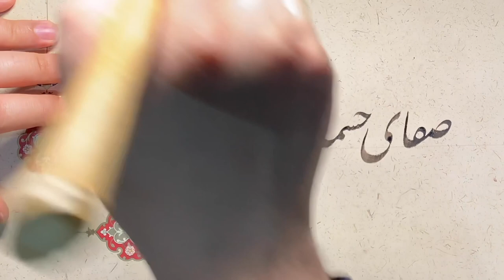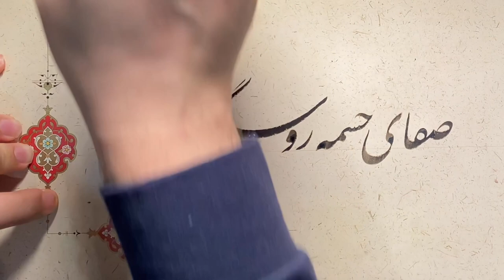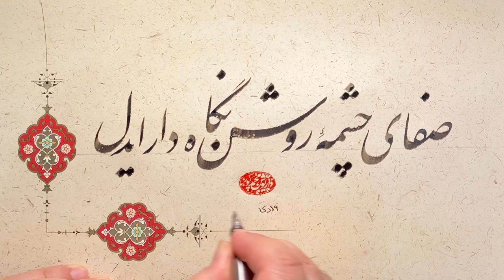Persian Nastaʿlīq Calligraphy صفای چشمه‌ی روشن نگاه دار ايدل - مصرع سايه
دل شکسته ی ما همچو آینه پاک است
بهای درنشود گم اگرچه در خاک است
ز چاک پیرهن یوسف آشکارا شد
که دست و دیده ی پاکیزه دامنان پاک است
نگر که نقش سپید و سیه رهت نزند
که این دو اسبه ی ایام سخت چالاک است
قصور عقل کجا و قیاس قامت عشق
تو هرقبا که بدوزی به قدر ادراک است
سحر به باغ درآ کز زبان بلبل مست
بگویمت که گریبان گل چرا چاک است
رواست گر بگشاید هزار چشمه ی اشک
چنین که داس تو بر شاخه های این تاک است
ز دوست آنچه کشیدم سزای دشمن بود
فغان ز دوست که در دشمنی چه بی باک است
صفای چشمه ی روشن نگاه دار ای دل
اگر چه از همه سو تند باد خاشاک است
صدای توست که بر می زند ز سینه ی من
کجایی ای که جهان از تو پر ز پژواک است
غروب و گوشه ی زندان و بانگ مرغ غریب
بنال سایه که هنگام شعر غمناک است
دل حزینم ازین ناله ی نهفته گرفت
بیا که وقت صفیری ز پرده ی راک است

خوشنویسی نستعلیق: داریوش محمدپور؛ مصرعی از غزل سایه. موسیقی فراس شارستان - قطعه‌ی داستان کوتاه